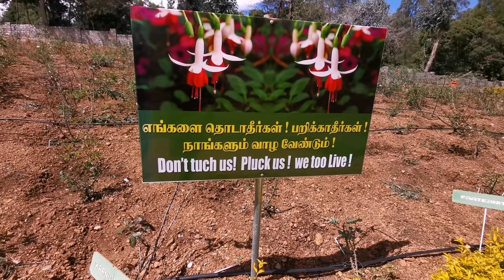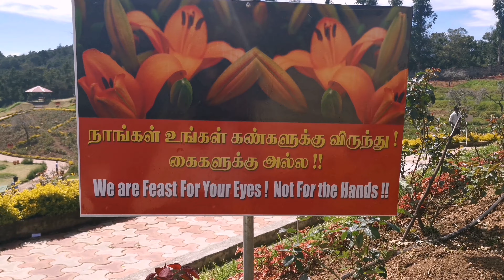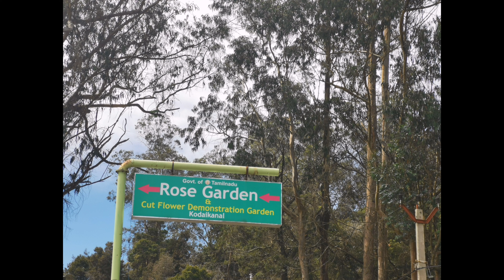Rose Garden Kodaikanal